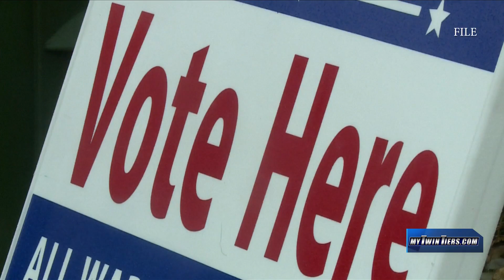Cybersecurity within your local election